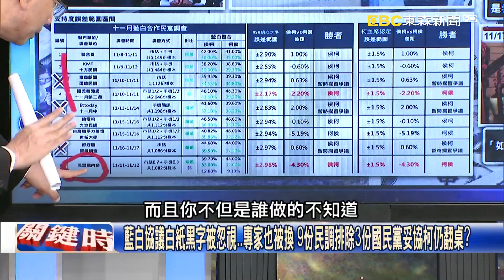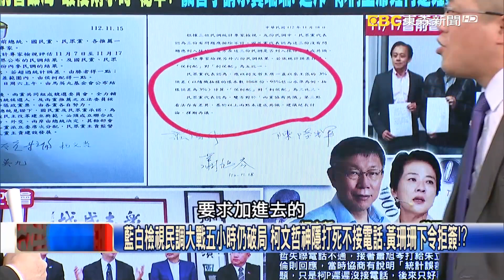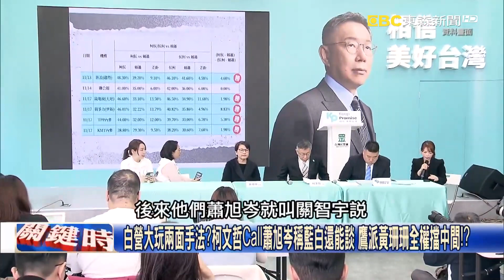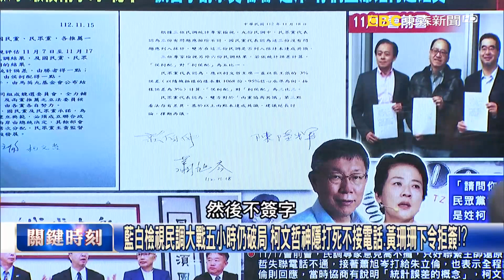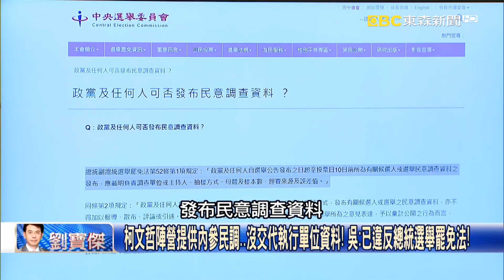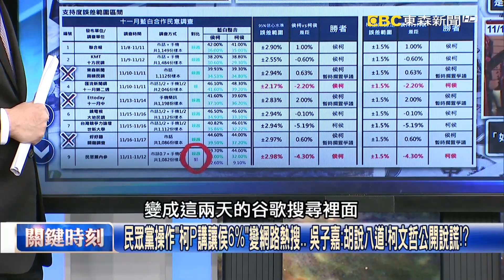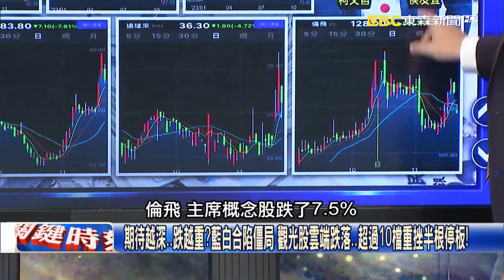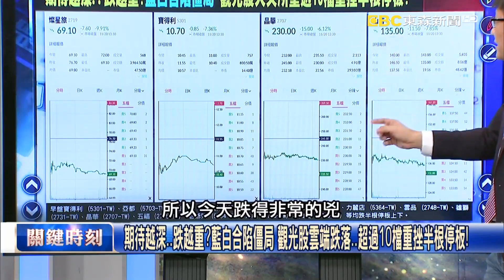柯文哲說謊？「讓6%爭議」只是幌子… 民調會議就是要來「翻桌」讓藍白合卡關！？【關鍵時刻】20231120 1 劉寶傑 黃敬平 張禹宣 吳子嘉 呂國禎